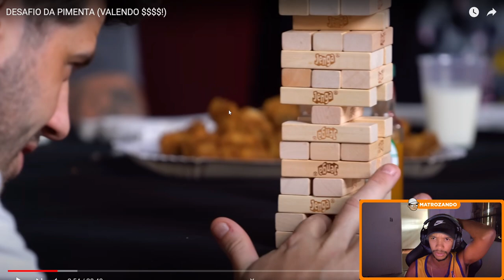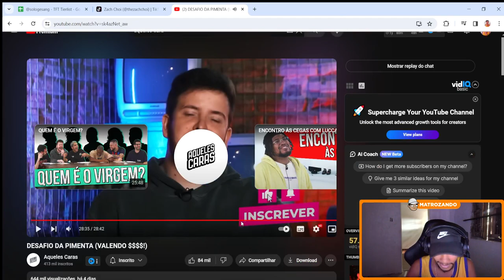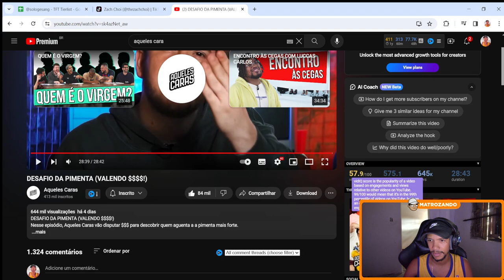MATROZANDO REAGE: DESAFIO DA PIMENTA (VALENDO $$$$!) - AQUELES CARAS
Canal Principal ➤

Assista às lives ➤ Procure /Matrozando na roxinha!